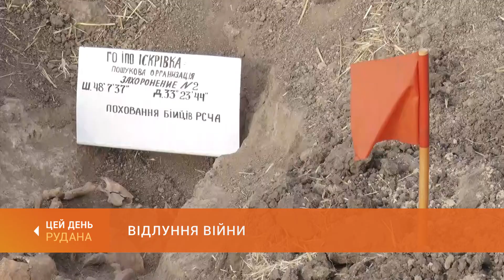Відлуння війни: пошуковці знайшли останки трьох солдатів радянської армії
Неподалік Кривого Рогу проходять розкопки на місцях боїв Другої світової. В полях селища Недайвода пошуковці організації “Іскрівка” днями знайшли останки трьох солдатів радянської армії. Разом з пошуковцями досліджують військові артефакти й учні 91 криворізької гімназії. Навідалась на місце розкопок і наша знімальна група.